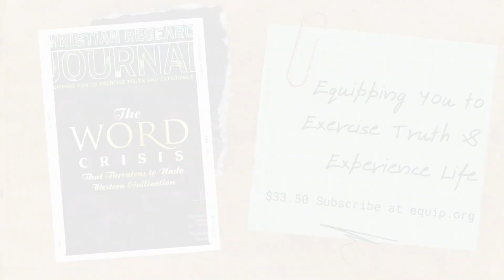Catharsis & the Power of Release in 𝘞𝘢𝘯𝘥𝘢𝘝𝘪𝘴𝘪𝘰𝘯 (Disney+)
Episode 227 (March 2021) of the Postmodern Realities Podcast from the Cʜʀɪsᴛɪᴀɴ Rᴇsᴇᴀʀᴄʜ Jᴏᴜʀɴᴀʟ is a conversation about 𝘞𝘢𝘯𝘥𝘢𝘝𝘪𝘴𝘪𝘰𝘯, a weird television series set in the Marvel Universe and streaming on Disney+. Even by modern television standards, where hardly any project can get a greenlight from a studio unless it is “high concept” or experimental, WandaVision seems like the kind of series that would look mighty dubious even on paper. The story here could easily have been told in the usual straightforward manner—and, in some ways, this might have been the wiser decision to make—yet the show’s creators have chosen to spin their yarn in a unique way. Viewers who don’t mind taking a trip through television history and manage to slog through the first three episodes may find themselves invested in the compelling mystery that drives the series. Eventually, viewers who stick it out until the end will have witnessed a profound character study on the effects of grief and the power of catharsis.